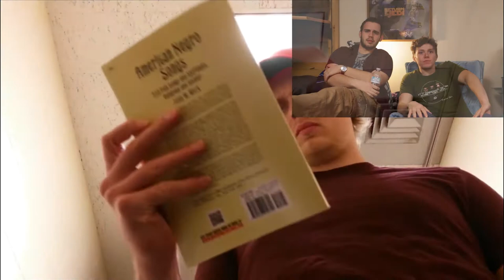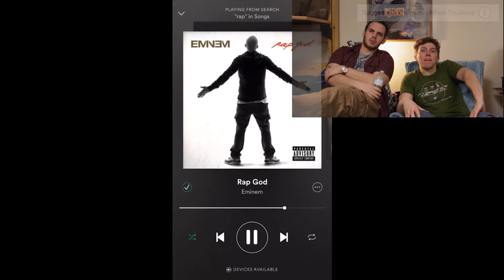Try Not to Laugh 2: VERSUS CHALLENGE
You Laugh, You Lose. Try this impossible "Try Not to Laugh" challenge with Josh and Blake and see who can make it further without chuckling!